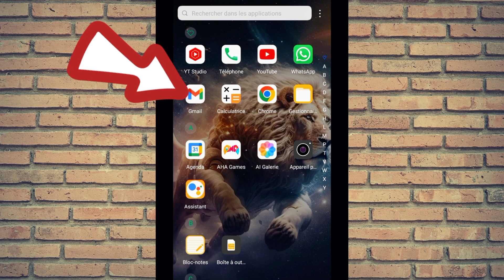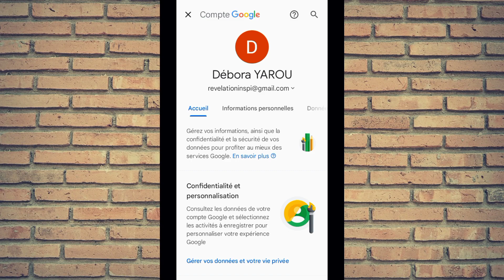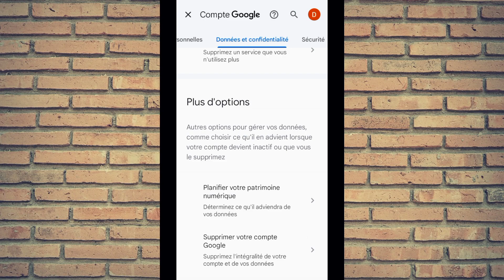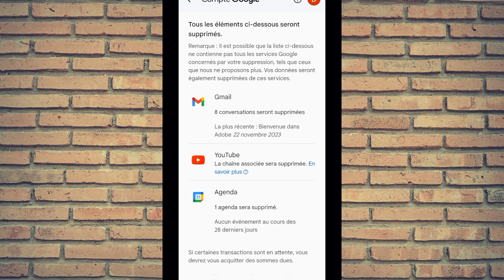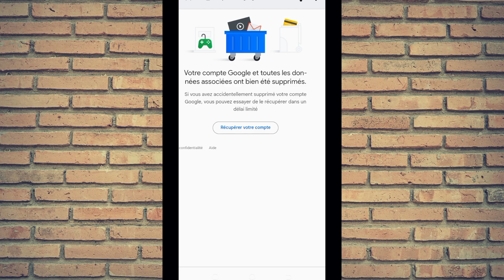Comment supprimer Définitivement un compte gmail (2024)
Dans cette vidéo apprenez à supprimer définitivement un compte Google gmail sur mobile.

🎦 Vidéo

▶️ - Comment créé un compte Google sans numéro sur mobile